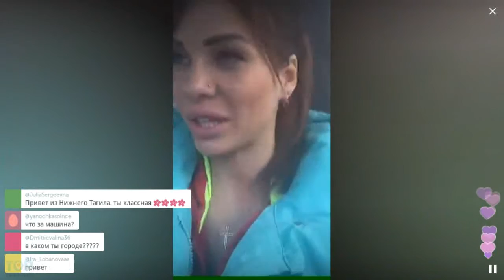Скоро вернусь на поляну в Дом 2 / Перископ Гозиас 2016 на TopPeriscope.Ru